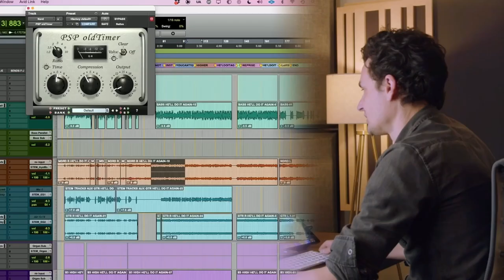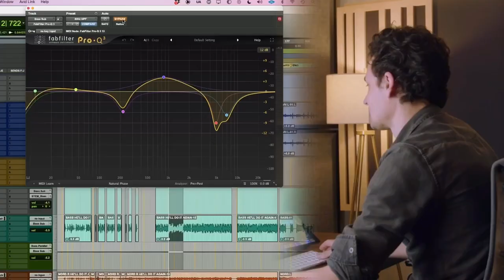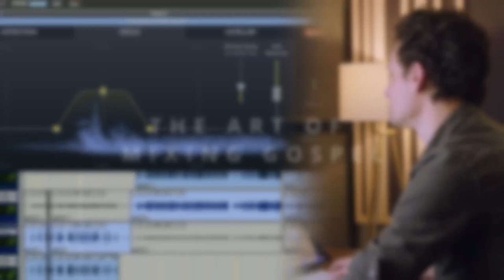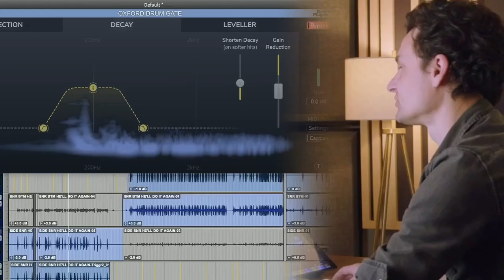How Jon Blass Got Started Mixing! |The Art Of Mixing Gospel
How Jon Blass got started in the world of mixing!

or scan QR code!

We teamed up with Grammy award winning engineer @jonblass (Todd Dulaney, Marvin Sapp, Donnie McClurkin, Anthony Brown, Jason Nelson and more!) to bring you the most definitive course on mixing Gospel music! Get Loop Track...THE BEST FREE DRUM Plugin On the Internet here for FREE: